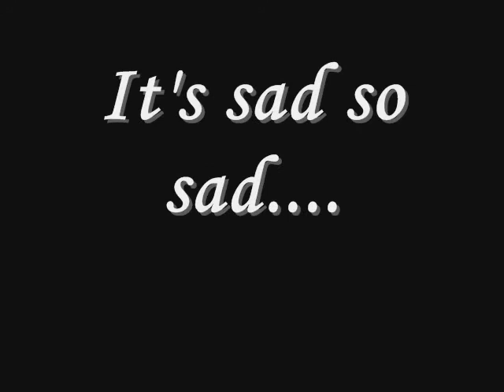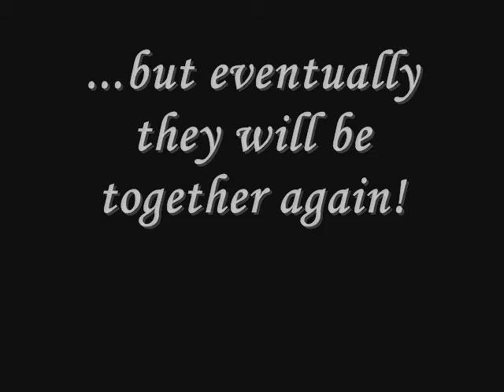Luke and Lorelai - Sorry Seems To Be The Hardest Word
This does have video.. just the first part starts out with pics so dont stop watching cause you think its just pictures!
This video sort of switches the POV back and forth from Luke to Lorelai.
This is another Luke/Lorelai video to the song Sorry Seems to be the Hardest Word by Elton John.

I DO NOT OWN GILMORE GIRLS